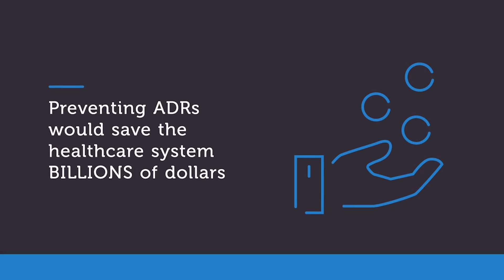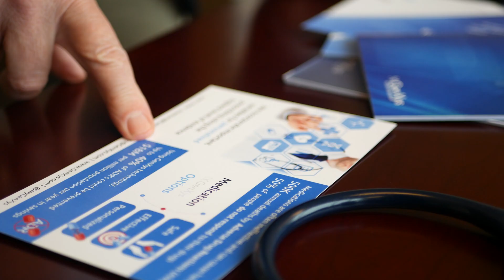Leading the way in precision prescribing - GenXys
GenXys provides the world’s most comprehensive precision prescribing software to solve health care's most pressing challenges. Our precision prescribing software and pharmacogenetic solutions prevent adverse drug reactions, a leading cause of death in developed countries, and personalize drug selection to increase drug efficacy. Powering every prescription with our software improves medication safety, increases drug efficacy and reduces healthcare costs.